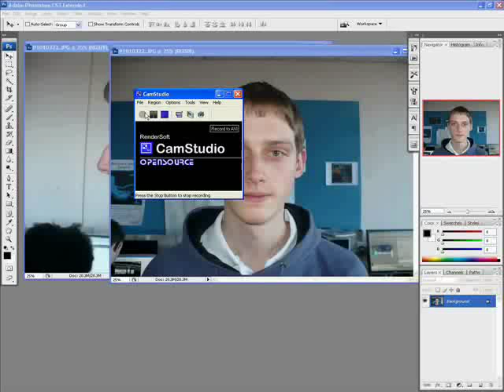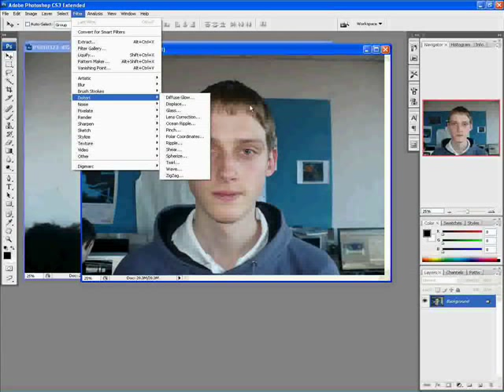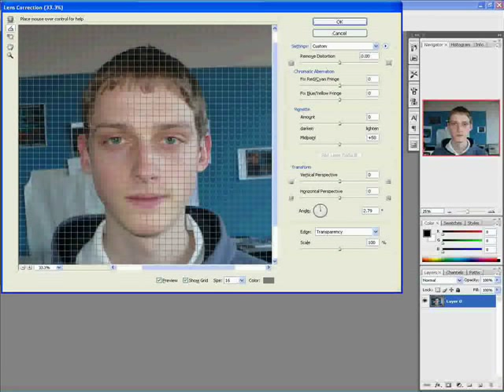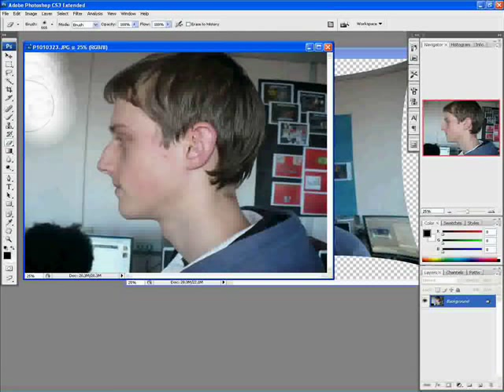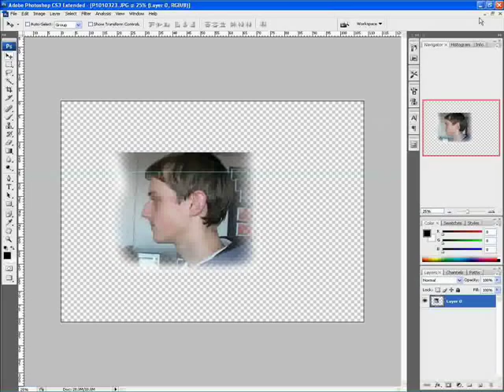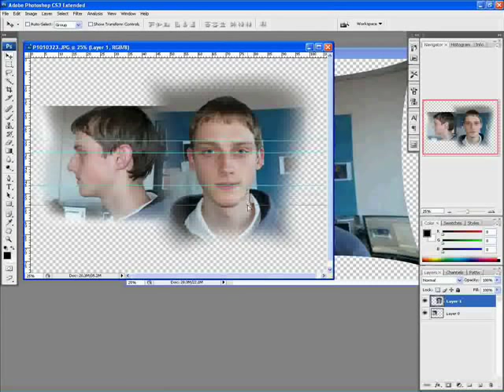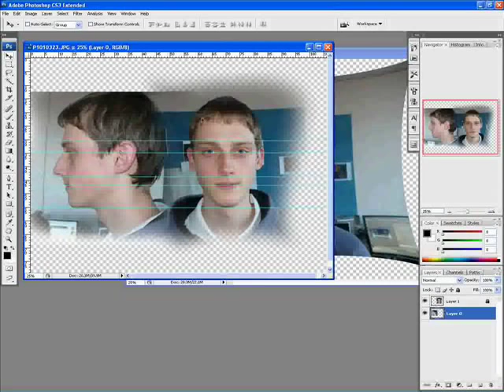3Ds Max Image Planes (Part 1)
This is a tutorials on how to make Image Planes as they're really important if you want to have a nice model.

also let me know if you need more help :)